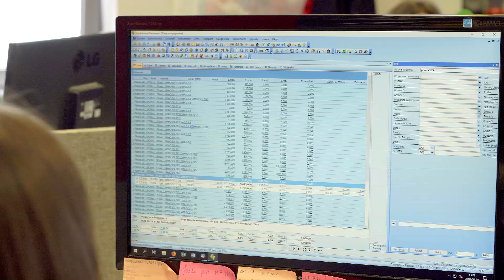DSS Interacciai // film reklamowy